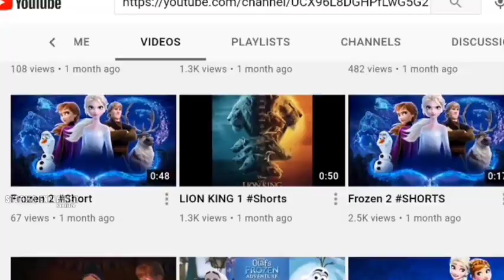The Lobster {2015} Full Film Explained In Hindi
After his wife leaves him, David is transported to a hotel where he has to find a partner in 45 days, failing which he will be converted into an animal of his liking. Initial release: 16 October 2015 (United Kingdom) Director: Yorgos Lanthimos Narrated by: Rachel Weisz Languages: English; French Nominations: Cannes Jury Prize, MORE

IMDB - 7.2/10
Rotten Tomatoes - 87%
Metacritic - 82%
Google Users - 76%

About this video : In this video I have explained the lobster {2015} Romance/Drama full hollywood movie in hindi. Also explained the ending of this movie. I hope you guys will enjoy this video. Thank you...